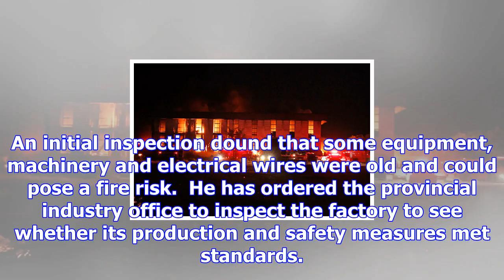B30m damage in bicycle warehouse blaze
Firefighters try to douse the blaze that broke out at a bicycle warehouse in Bang Pakong district of...